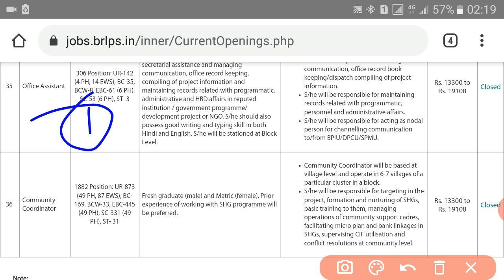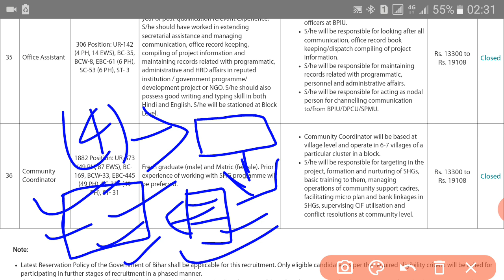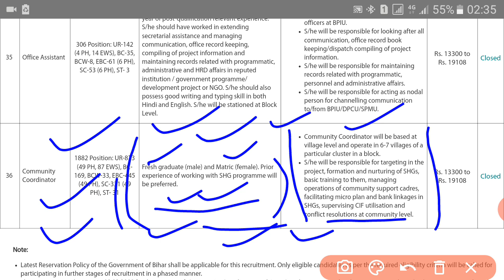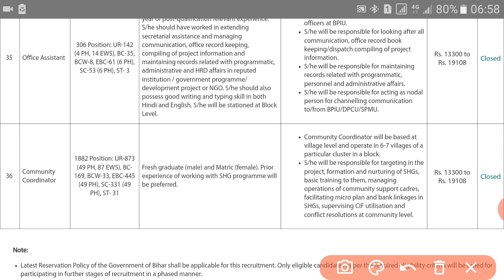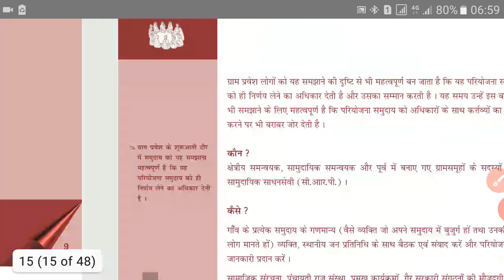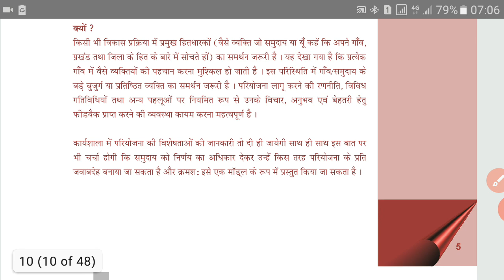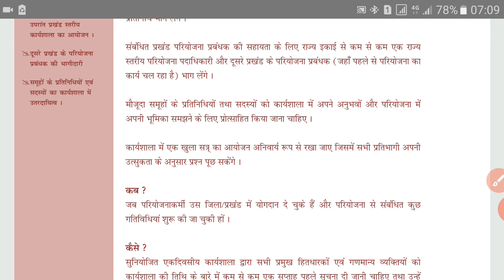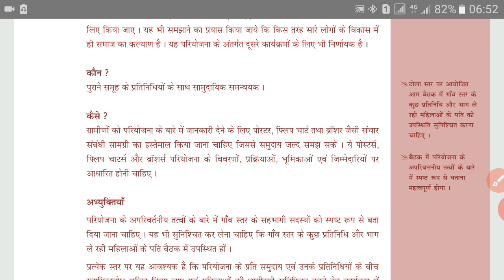Bihar Jeevika 2020 CC के लिए महत्त्वपूर्ण CC वाले INTERVIEW देने से पहले एक बारइस video को जरूर देखे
Bihar Jeevika 2020 || CC के लिए महत्त्वपूर्ण CC वाले INTERVIEW देने से पहले एक बार इस video को जरूर देखे BRLPS
Bihar Jeevika 2020 || Interview Call letter out BPM, Livelihood Specialist, Training Officer, Office Assistant- BPIU and Accountant-BPIU
Bihar Jeevika 2020 || Next stages of selection process for BPM, Livlihood Specialist, Training Officer, Office Assistant- BPIU and Accountant-BPIU, have beeen scheduled

Bihar Jeevika 2020 || CC post पर internship के लिए महत्वपूर्ण एक बार इस video को जरूर देखे BRLPS
Bihar Jeevika 2020 CC के लिए महत्त्वपूर्ण सूचना Document से सम्बन्धित जानकारी BRLPS
Bihar jeevika 2020 आगया CC का interview call letter detail schedule of Village Internship list BRLPS
Bihar Jeevika 2020 New update for CC village internship andBihar Jeevika 2020 New update for CC and Office Assistant,
Accountant etc. का Next stages जल्द BRLPS
Bihar jeevika 2020 || CC post internship district and block list aa gya बिहार जीविका BRLPS ...
Bihar jeevika 2020 New update AC post का Internship के लिए आ गया पूरा लिस्ट  बिहार जीविका BRLPS Candidate's Name, block, district,
Date of Village Internship लिस्ट जारी
Bihar jeevika 2020 latest update ||
Bihar jeevika 2020 || AC and CC village internship date out brlps बिहार जीविका .
bihar jeevika 2020 Detailed guidelines and schedule for joining for LSBA has been published.
बिहार जीविका 2020 Bihar jeevika 2020
ham log es video me eske bare me puri jankari ko dekhen ge
hum aasa kartey hai aapko yah video pasand aaya hoga agar aapko yah video pasand aaya hai to ese
 video ka notification mil sake

बिहार जीविका 22 post ka joining schedule jari
online upload documents and three choices of district for posting
bihar jeevika cc latest news,
bihar jeevika cc ka interview kab hoga,
bihar jeevika cc internship date,
bihar jeevika cc merit list,
jeevika livelihood specialist interview,
jeevika accountant block level interview,
jeevika accountant interview,
transport department new vacancy,
bihar police result 2020 cut off,
bihar police home guard vacancy 2020,
bihar police home guard vacancy 2020 online,
bihar police sepoy constable kya hota hai,
executive assistant vacancy in bihar,
executive assistant vacancy in bihar 2020,
executive assistant career,
bihar health department deo vacancy 2020,
bihar data entry operator vacancy 2020,
bihar data entry operator vacancy 2020 last date,
bihar data entry operator vacancy 2020 apply,
beltron job vacancy 2020,
beltron job,
beltron job profile,
beltron vacancy in bihar 2020,
beltron vacancy in bihar 2020 in hindi,

बिहार अमीन सिलेबस २०२० इन हिंदी,
बिहार अमीन सिलेबस इन हिंदी,
बिहार अमीन सिलेबस in hindi,
अमीन भर्ती 2020 बिहार,

jeevika accountant interview,
bihar jeevika accountant interview,
jeevika office assistant interview,
jeevika office assistant selection process,
jeevika office assistant,
jeevika interview questions,
jeevika office assistant interview questions